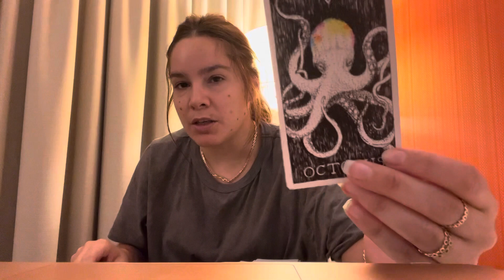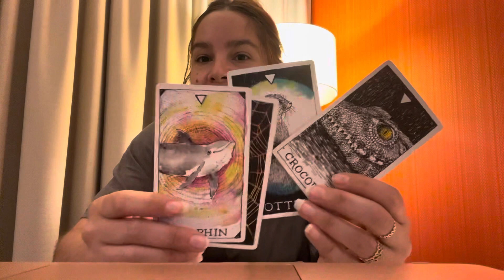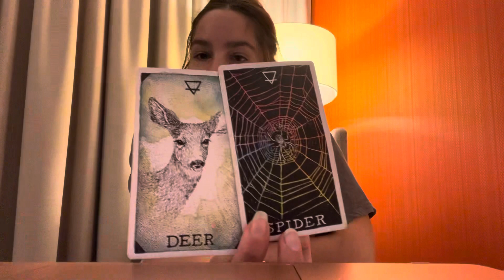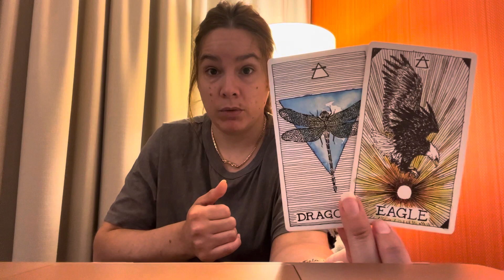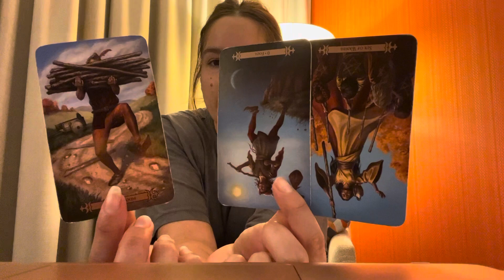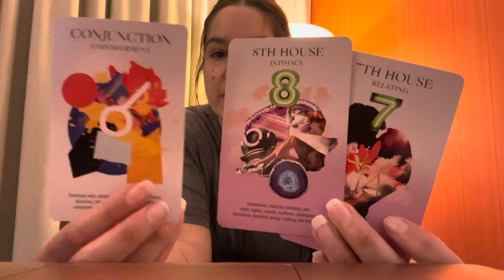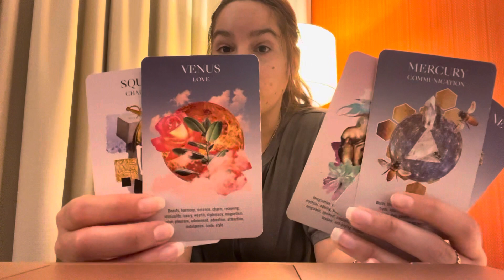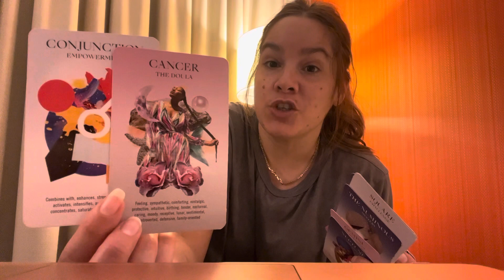PISCES~ “You vs Them”.. 💕